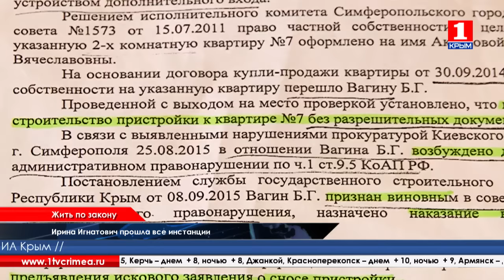Время новостей 24.02.2016